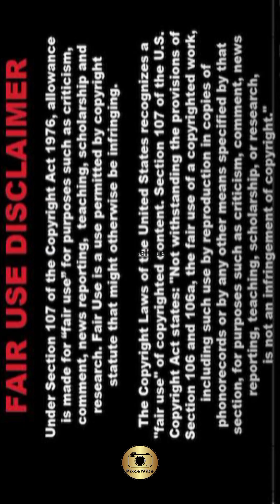Wedding Trailer: 200 Hot Glamour Photoshoot Poses for Girls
welcome to the ultimate wedding trailer experience, where elegance meets glamour in a breathtaking showcase of feminine beauty and empowerment. Prepare to be mesmerized as we unveil 200 scintillating poses for girls in a sizzling hot and glamorous photoshoot like no other.

Step into the world of romance and enchantment as we take you on a journey through the most magical moments of a wedding celebration. From the anticipation of the bride getting ready to the emotional exchange of vows and the joyous festivities that follow, our wedding trailer captures the essence of love and commitment in all its glory. Get ready to be swept off your feet as we transport you to a realm where dreams come true and happily ever afters are made.

Indulge your senses in a feast of beauty and sophistication as our all-girls photoshoot unfolds before your eyes. From stunning bridal gowns to glamorous makeup and hair styling, every detail is meticulously curated to create a visual masterpiece that exudes elegance and allure. Watch in awe as our models strike poses that radiate confidence, grace, and sensuality, setting the stage on fire with their undeniable charm and charisma.

Looking for inspiration for your next photoshoot? Look no further! Our extensive collection of 200 poses offers a treasure trove of ideas to elevate your photography game to new heights. Whether you're a professional model or an aspiring fashionista, there's something for everyone in our diverse repertoire of poses. From classic poses that stand the test of time to innovative and avant-garde poses that push the boundaries of creativity, you'll find endless possibilities to unleash your inner diva and captivate the camera lens.

Join us on this unforgettable journey filled with romance, glamour, and endless inspiration. From the grandeur of a wedding celebration to the timeless allure of glamorous photoshoots, this video is a celebration of love, beauty, and the power of feminine grace. So, grab your popcorn, sit back, and immerse yourself in a world of fantasy and enchantment. Whether you're a hopeless romantic or a fashion enthusiast, there's something for everyone to enjoy in our ultimate wedding trailer extravaganza.

Get ready to be inspired, dazzled, and enchanted as we redefine the art of wedding photography and glamourous photoshoots. Welcome to a world where dreams come true and beauty knows no bounds. Welcome to our world of wonder and magic.